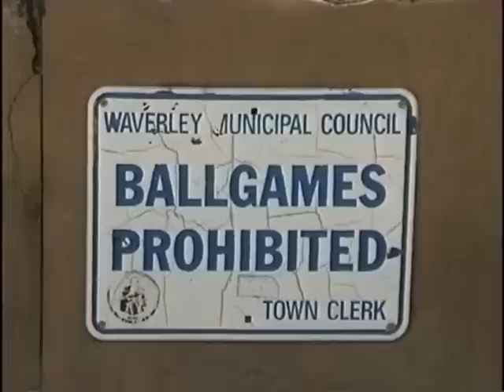Mark Easton Limousine - Coast To Coast